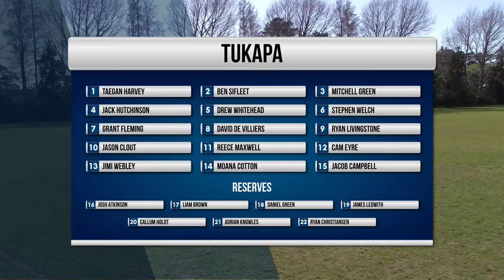Tukapa vs Normanby 3rd's